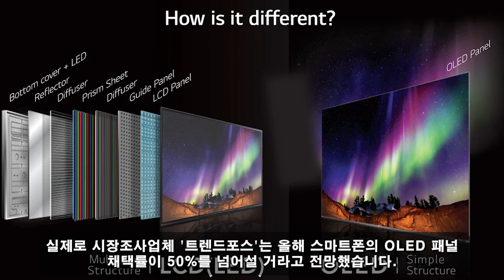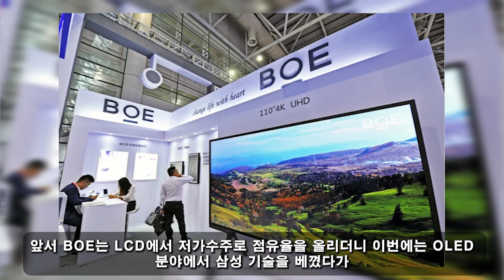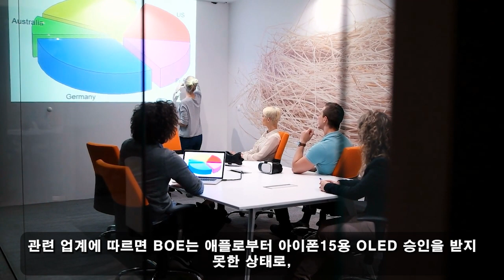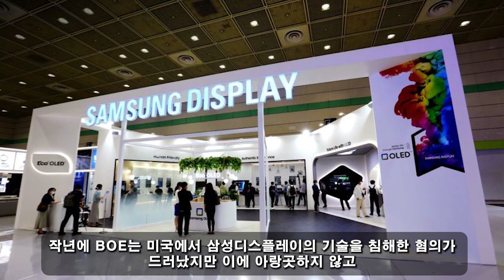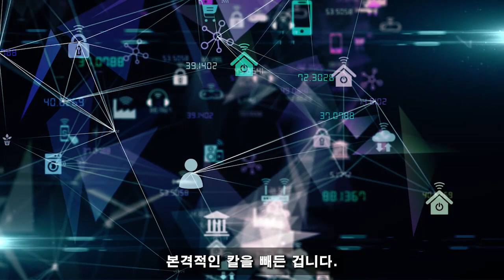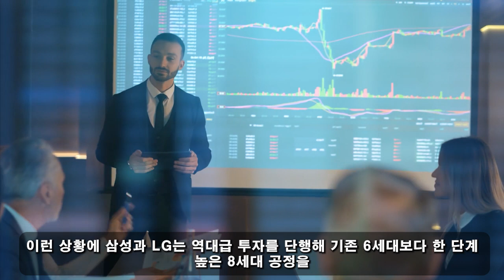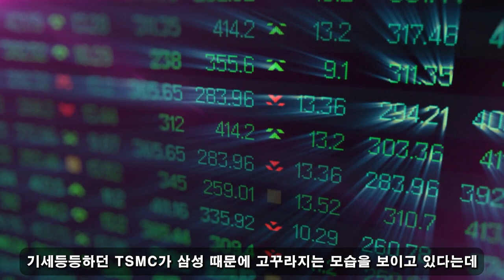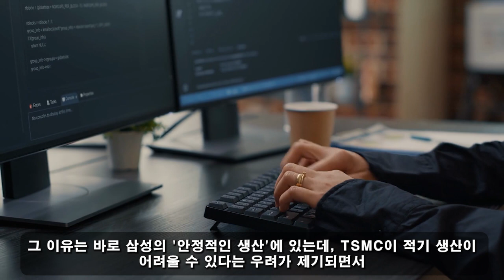위대한 대한민국! 09월 19일 08:00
중국의 어리석은 행동은 한계를 넘어섰습니다! 한국의 치명타로 중국은 완전히 붕괴됐다. 기술도용자 잔혹처벌이 결정됐다…진실은 무엇일까.